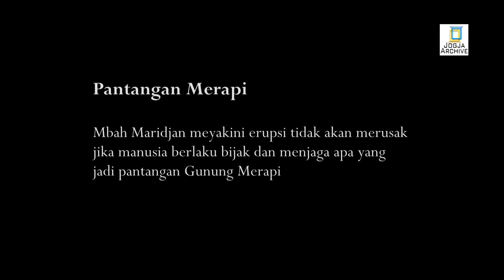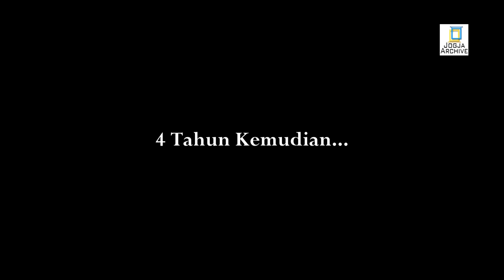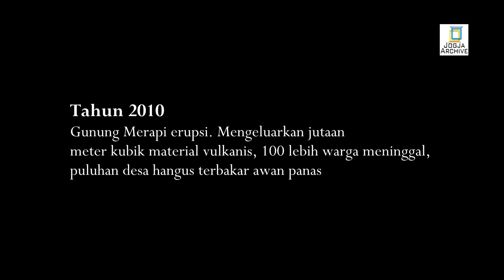Jogja Archive| WASIAT MBAH MARIDJAN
WASIAT MBAH MARIDJAN mengungkap alasan sang Juru Kunci mengapa menolak mengungsi saat terjadi erupsi Merapi tahun 2006. Video ini juga bercerita tentang "wangsit" yang diterima Mbah Maridjan. Dan, semua terbukti setelah empat tahun berlalu. Tepatnya saat Merapi kembali erupsi pada tahun 2010. ***